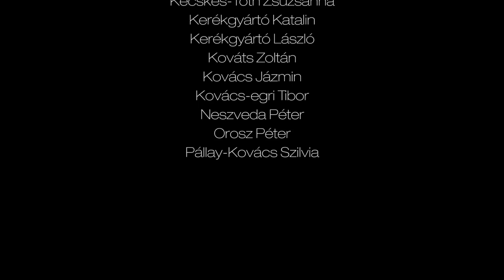A rovás jelrendszere - Juhász Zsolt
Tegyük jobbá együtt a világot!